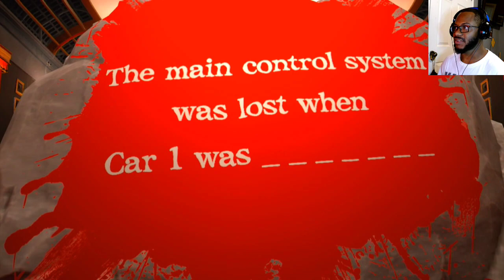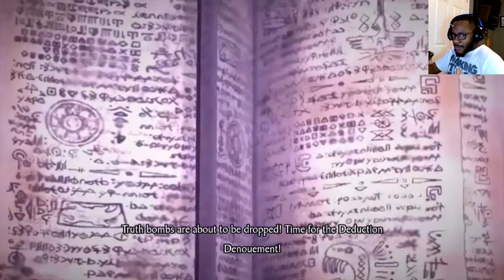YOU CAN'T HANDLE THE TRUTH!!! | Master Detective Archives: Rain Code #4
Welcome back to another video, my awesome ballers.  Today we will continue playing Master Detective Archives: Rain Code. In this video, we found out who the real culprit of the murders on the train, which is Zilch (if you saw the last video), and let me say close to the end of the labyrinth is my favorite part of the game.

Timestamps:
0:00 - Intro
1:03 - Gameplay
1:11:33 - Outro